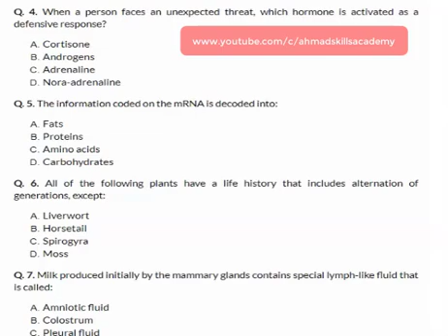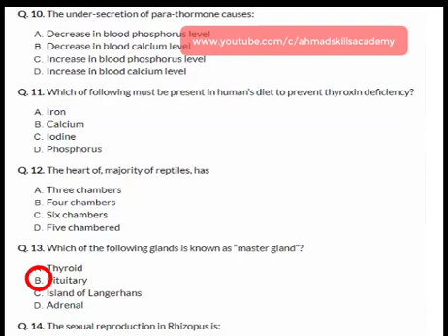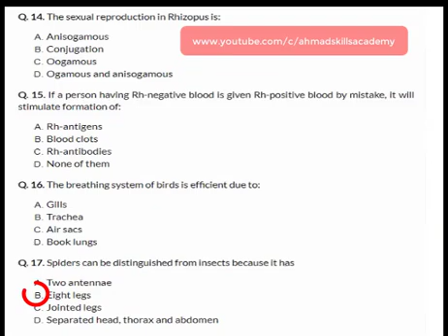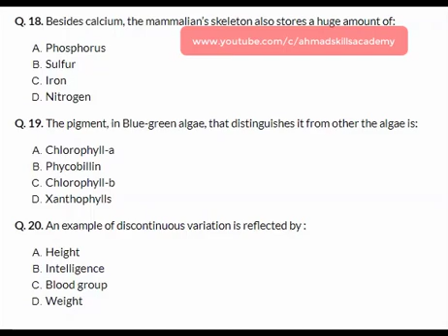BIO MCQS for ETEA preparation II Most repeated MCQs of ETEA, MDCAT, PCS